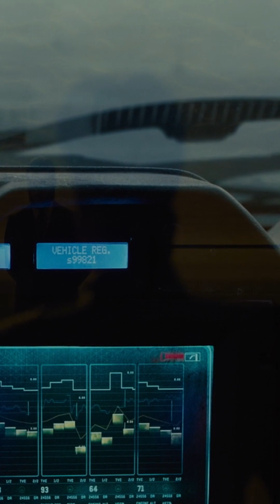Blade Runner 2049 | intro | Original Motion Picture Soundtrack Series | HD MO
Intro to the Blade Runner Soundtrack series

This is a Video Soundtrack Series in High Quality Sound, Blu ray quality Footage blended with Stills & Artwork from the Film. The format here is MO HD ( Mobile Optimized - Portrait). Perfect for Mobile & Tables. Wide Screen Series Film Version will follow like Tears in the Rain.

Violence is frequent and strong, with brutal fighting, guns and shooting, stabbing, crashes and explosions, and bloody wounds/blood spurts. Women (some human, some holograms/sculptures) are shown naked -- mainly breasts and bottoms -- and a man's pubic hair is shown.
However it is an R rated Film 15. Suitable for 15 years & above due to it showing, Bloody violence, sex scenes, nudity and some strong language.

Soundtrack Series Playlist includes:
     Intro to the Soundtrack Series (Video)
1. Flight to LAPD
    Sappers Tree
    Memory
2. Someone Loved This
    Wallace
3. Rain
     Joi
     Mesa
4. Orphanage
     Furnace
     Pilot
     That's Why we believe
5.  Hijack
     Her Eyes were Green
     Sea Wall
     All the Best Memories are Hard
6. Tears in the Rain

Soundtrack Info
Blade Runner 2049 – Original Motion Picture Soundtrack is the soundtrack album for the 2017 film Blade Runner 2049. Released in October 2017, the album contains music composed by Hans Zimmer and Benjamin Wallfisch, along with additional tracks by Elvis Presley, Frank Sinatra and Lauren Daigle

The soundtrack was produced by Michael Hodges, Kayla Morrison and Ashley Culp. It also includes the piece "Tears in the Rain", which was originally composed and performed (as "Tears in Rain") by Vangelis, the composer of the original 1982 soundtrack Blade Runner.

Release
The soundtrack album was released online on October 5, 2017, and a two-disc CD version was released on the Epic Records/ASG Records label in the United States on October 27.

On October 25, 2017, it was announced that a vinyl double-LP of the soundtrack album would be released on December 15, 2017, in a numbered limited edition of 2500, pressed on 180-gram premium vinyl, intended for audiophiles.  Although the information about the release mentioned that the album would have 24 tracks, the advertised tracks on sites selling it shows only 20 tracks, with the tracks by Frank Sinatra and Elvis Presley being omitted from the LPs.

Film info
Blade Runner 2049 is a 2017 neo-noir science fiction film directed by Denis Villeneuve. It is a sequel to the 1982 film Blade Runner.

The film takes place after the events of the first film, following a new Blade Runner, LAPD Officer K. K unearths a long-buried secret that has the potential to plunge what is left of society into chaos, leading him on a quest to find Rick Deckard, a former LAPD Blade Runner who has been missing for thirty years.

Blade Runner 2049 Film Wide Screen | soon

Genre:  Electronica
Style:  neo-noir, Sci-Fi